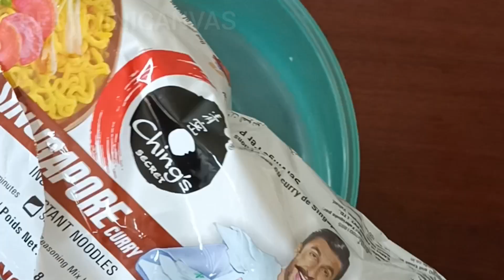Painting using Noodles? नूडल्स से पेंटिंग? painting for beginners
Hello Friends!

It has been my pleasure to get connected with you.

I have tried to make this painting simple so that you can learn how to make a painting without referring to any pre-made painting.

All the best and Happy Painting!